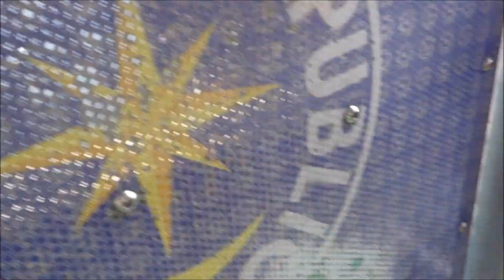Gapyeong - Nami Island 940m Zipwire/Flying Fox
A quick video of the 940m zipwire/flying fox that crosses the water to Namiseom (Nami Island).